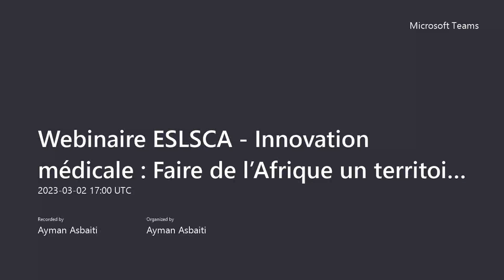Webinaire Santé - Innovation Médicale, faire de l’Afrique un territoire attractif pour la recherche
L'école ESLSCA Business School Rabat vous a organisé le 02 mars 2023 une webconférence animée par Dr. GHANIMI Rajae sous le thème : Innovation Médicale, faire de l’Afrique un territoire attractif pour la recherche.

Lors de ce webinaire, Dr GHANIMI Rajae a accueilli :

- Pr AMAL BOURQUIA : Présidente de l’Association « REINS » , de la société marocaine et du réseau Africain de néphrologie pédiatrique, auteure de plusieurs livres et articles , experte en éthique médicale.
- Dr Jérôme RIBEIRO : Président - Co-Fondateur de Human AI - Écosystème MIA - Écosystème Maison de l’Intelligence Artificielle en Afrique & Vice-Président de l’Institut EuropIA & AfriquIA.
- Dr Jean-Marc Desmet : Néphrologue au CHU Vésale Charleroi, Président du GNFB (Groupement des néphrologues francophones de Belgique), Facilitateur en intelligence collective et praticien en softskills des soignants
- Mme FAHMI Souad : consultant clinique, expert e-santé

Nous partageons avec vous l'enregistrement complet de ce webinaire.